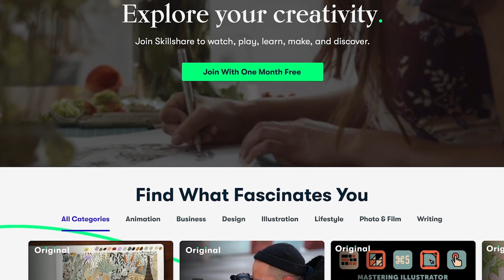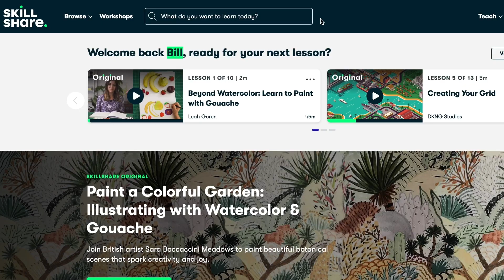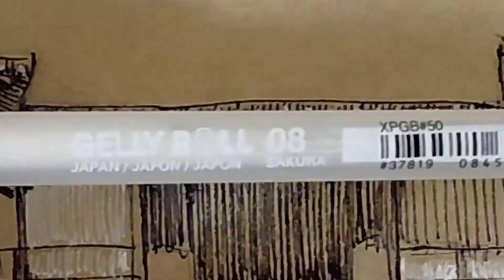Comparing Yourself to Others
Video Gear & Other Useful Links:
Main Camera
Sony Action Cam

With this Channel, I explore a variety of concepts regarding learning to draw or how to draw almost any subject, learning to paint landscapes & still lifes in watercolors, and many other topics involving art, painting, technical aspects, and life.